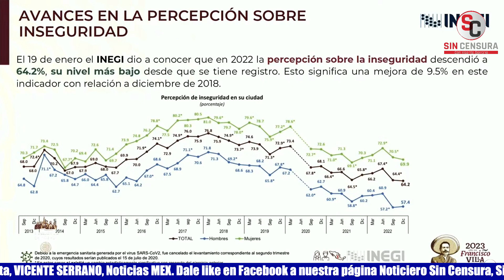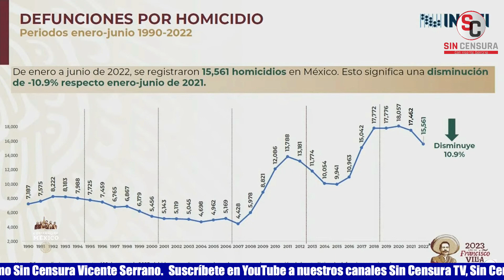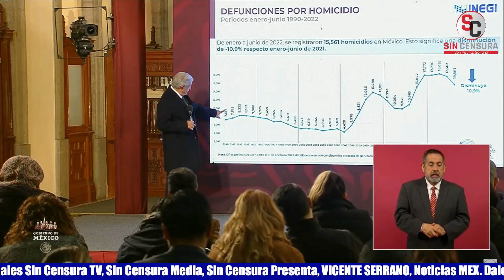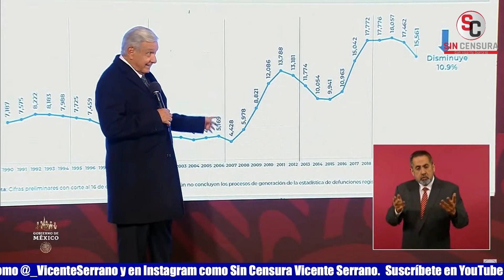ARTURO CERDA DE EL FINANCIERO RECRIMINA A AMLO QUE GERTZ NO SE ATENDIERA EN MÉXICO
El reportero del periódico El Financiero Arturo Cerda le cuestionó a López Obrador por qué el fiscal general Alejandro Gertz Manero se atendió en Estados Unidos y no en México, reprochándole que los servidores públicos deberían atenderse en el Sector Salud. El presidente le comentó que esa fue su decisión y que lo que le desea es que se recupere… Que lo que hay que señalar es cómo se ha demostrado la falta de humanismo y cómo enseñan el cobre los conservadores